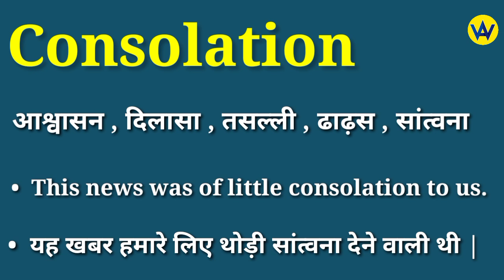Consolation meaning in hindi | Consolation ka matlab kya hota hai | English to hindi